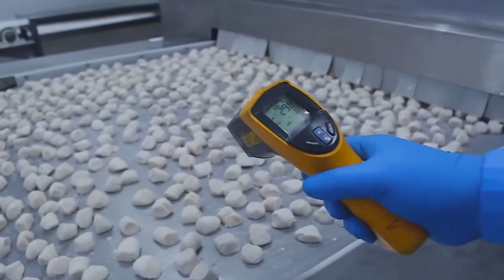Sanipes, 6 años